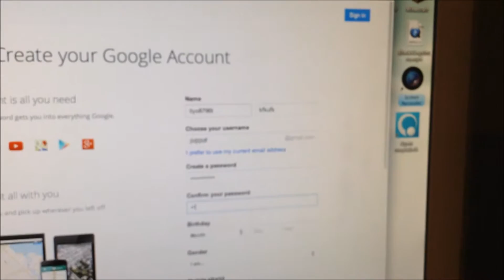100 subs! Thanks Guys! Channel Update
Well, thank you guys so much for this guys, its really meant alot to me and all that, youtube isreally fun for me and its worth my time and thats only becausesome poeple actually watch my videos.          -Remember that the new giveaway might happen around christmas or so, andthe winner of the giveaway will be anouced this weekend!